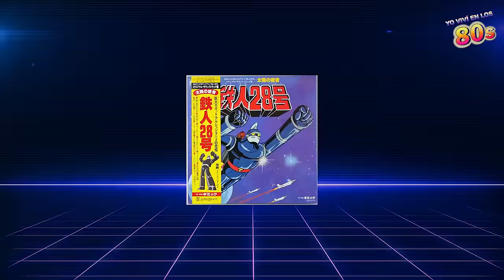IRONMAN 28 El Primer Robot Gigante del Anime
Mini documental del  Abuelo de los Robots gigantes que fue reactualizado en los 80s.